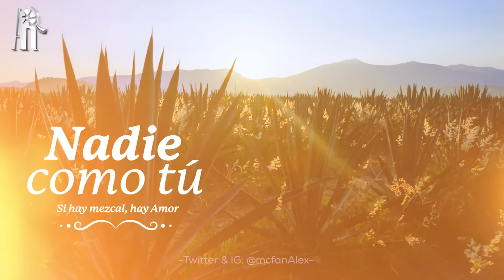Salvador & Ximena | El Amor de mi vida (Nadie Como Tú)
Se logró! Triunfo el amor! Aguantó Salmena!

Por fin Salmena pudieron ser felices junto a su hija Bianca en el final de NadieComoTú

En mucho tiempo no tenía una novela con un final tan bonito. Me reserve la canción de amor de los protas para hacer el video del final, esto no quiere decir que dejaré de editarlos, al contrario más feliz estoy de seguir editandolos por que son mi musa actual. Tengo muchos pedidos e ideas de edits. Intenté que encajara todo con la canción espero que les guste este video, como los otros.

Si hay mezcal, hay amor♥

Gracias Karla Esquivel karlaesquivel y Brandon Peniche por Salmena

Xx
Ale

Pareja:  Salvador Figueroa + Ximena Santana (Bianca Madrigal)
Novela: Nadie Como Tú
Canción: El Amor de mi vida - Carolina Ross y Miguel Martinez